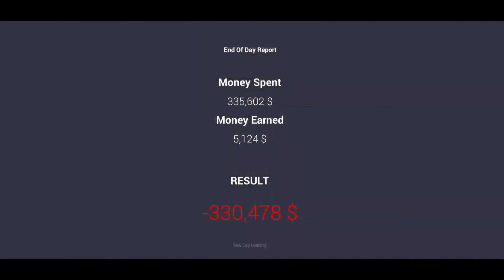FINALLY I BOUGHT NISSAN GTR FOR THE FIRST TIME -CAR SALER DEALERSHIP SIMULATOR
FINALLY I BOUGHT NISSAN GTR FOR THE FIRST TIME -CAR SALER DEALERSHIP SIMULATOR #11

In this video, We're going to show you [FINALLY I BOUGHT NISSAN GTR FOR THE FIRST TIME -CAR SALER DEALERSHIP SIMULATOR ]

TIMESTAMPS:
[00:01] Introduction
[00:00] First Topic
[00:00] Second Topic
[00:00] Third Topic
[00:00] Fourth Topic
[00:00] Fifth Topic
[16:29] Conclusion

Our channel is about [Gaming]. We cover a lot of cool stuff like [GTA 5, Gangster Vegas,And Story Based Games].